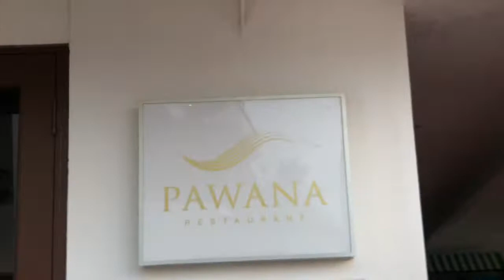VLOG NUMBER FIVE | family day (MADE BY FADWA)